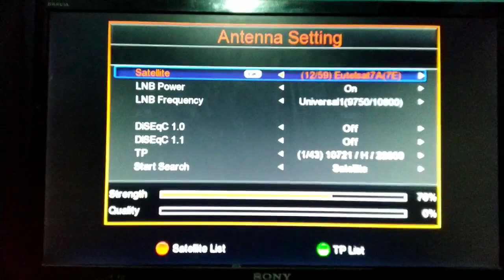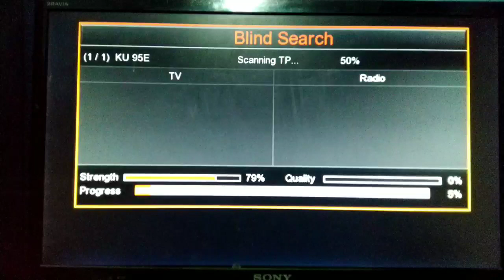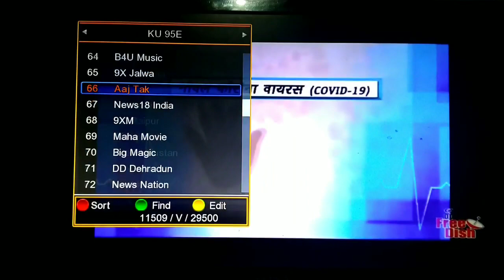DD free Dish auto scan/DD free Dish new channel/95e new update/DD free Dish searching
DD free Dish aut/DD free Dish new update/95e new update/DD free Dish new channel add